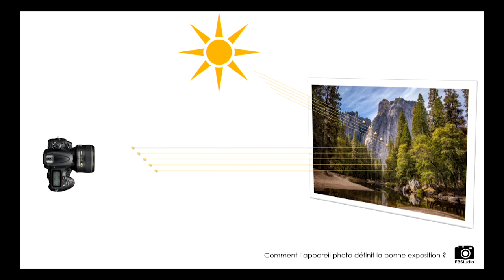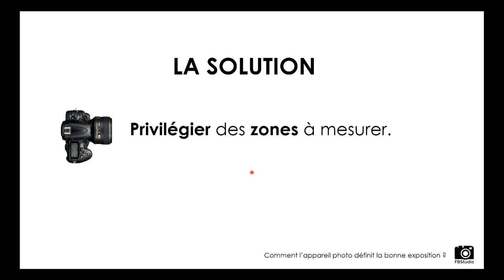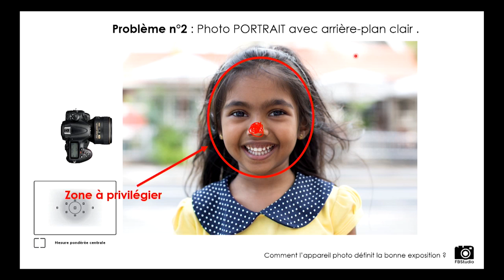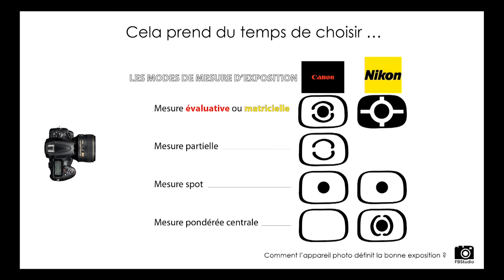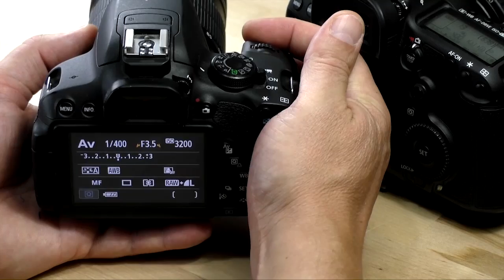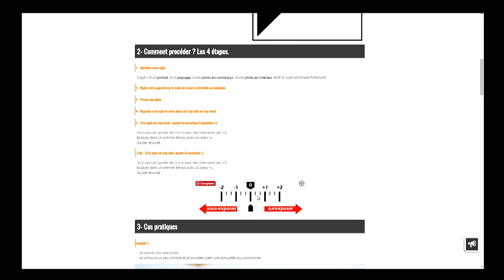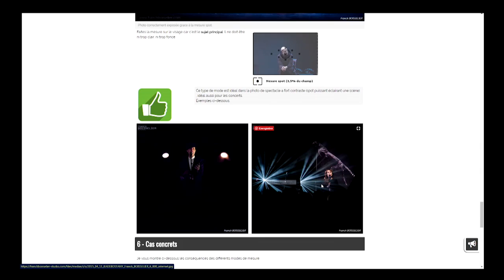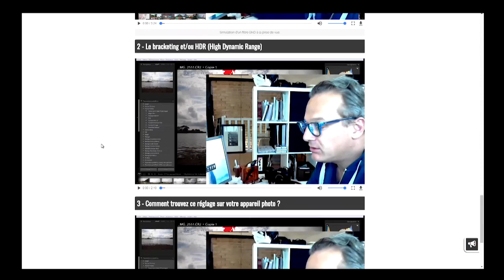📷 Quel Mode de mesure choisir pour une exposition photo parfaite ?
Bonjour,

▶️FORMATION GRATUITE : Comment passer de SIMPLES CLICHES à de VÉRITABLES PHOTOS D'ART  ?  5 étapes clés pour prendre confiance en vous !

▶️ Vous souhaitez devenir un MAESTRO EN PHOTO ? Formez-vous et faîtes financer votre formation à 100% grâce à votre compte CPF.

BIEN AVANT DE PENSER RÉGLAGES POUR RÉUSSIR SON EXPOSITION A LA LUMIÈRE, IL EST AUSSI IMPORTANT D'OBSERVER SON SUJET ET LES CONDITIONS DE LUMIÈRE DE VOTRE SCÈNE.

Comment font les photographes professionnels ?
QUELS SONT LES DÉMARCHES DE PHOTOGRAPHES PROS POUR RÉUSSIR A TOUS LES COUPS LEUR EXPOSITION A LA LUMIÈRE ?

PROGRAMME DE LA FORMATION :
1 - Devenez un expert de l’exposition niv 1.
Expertise d’une vraie bonne exposition photo ?
Triangle d’expo à 4 cotés : Utiliser les EV, STOP pour vous simplifier la vie.
Ne vous faites pas piéger par votre appareil photo ?
2 - Prenez le contrôle de votre appareil photo, vous êtes plus intelligent !
Comment réussir quand les contrastes sont forts ?
Comment réussir en High Key ?
Comment réussir en Low Key ?
A vous de jouer : cas concrets
3 - Maîtriser l’expo : niv 2 , devenez un maître.
Ces 3 outils peuvent vraiment vous aider.
Bonus : quel mode de programme choisir ?Salut à tous,

Une photo se doit d'être correctement exposée, c'est à dire qu'elle ne doit être ni trop sombre ni trop clair.

Si vous commencez en photographie, vous êtes surement perdu avec tous les systèmes de mode de mesure d'exposition. Faut-il utiliser la mesure matricielle, pondérée centrale, spot pour une exposition parfaite ?

Dans cette vidéo, je vous partage MA méthode très intuitive que tout photographe devrait appliquer pour des photos correctement exposées à chaque session.

Etre photographe, c'est comprendre le fonctionnement de son appareil photo. Vous ne comprenez pas pourquoi vos photos sont trop claires ou trop foncées ? La notion d'exposition est primordiale et essentielle dans l’apprentissage de la photographie.
A bientôt.

FORMATIONS ET GUIDES GRATUITS POUR DÉVELOPPER VOS COMPÉTENCES DE PHOTOGRAPHE :

▶️ GUIDE GRATUIT PORTRAIT DE RUE à télécharger gratuitement : Comment aborder des inconnus dans la rue sans se faire jeter ?

▶️ PACK DE PRESETS LIGHTROOM "INDE"  à télécharger gratuitement.